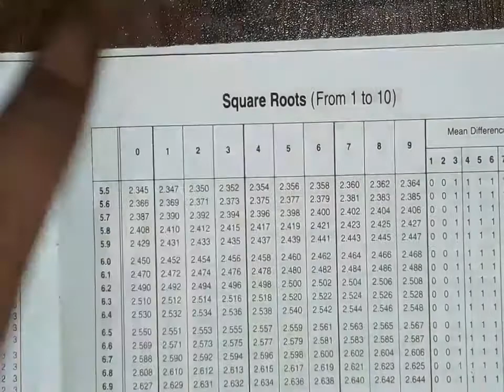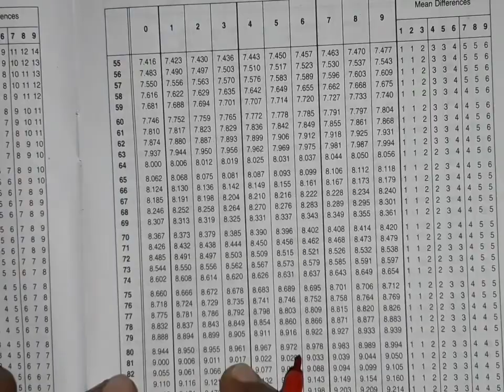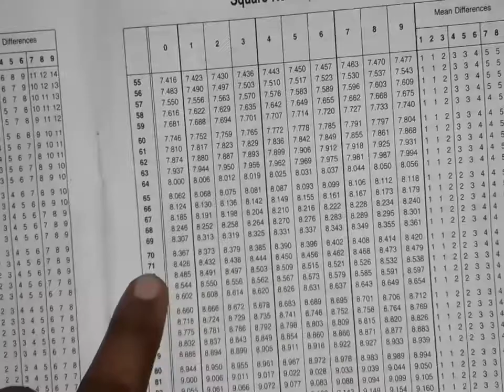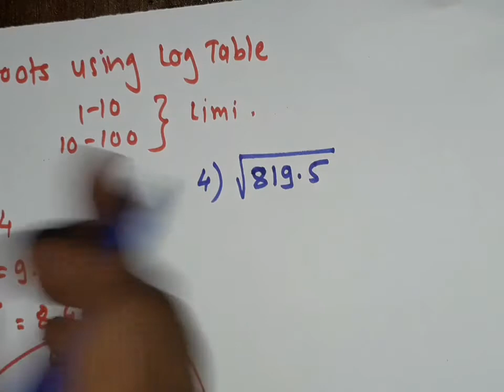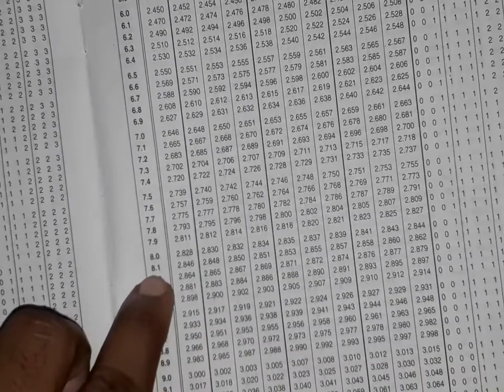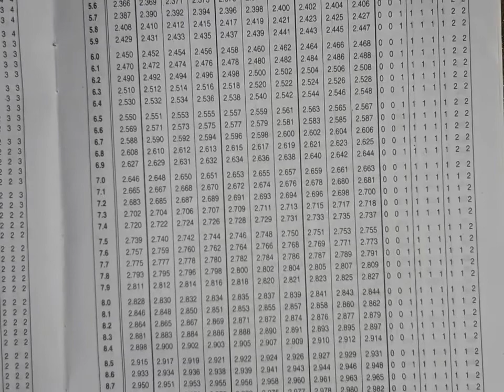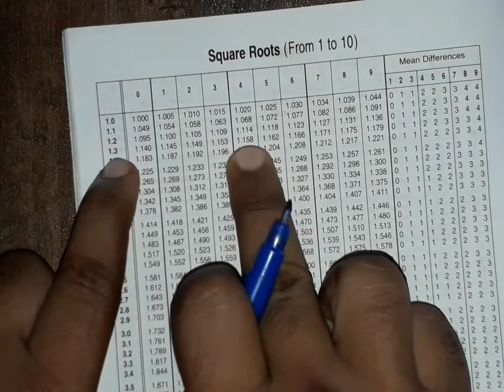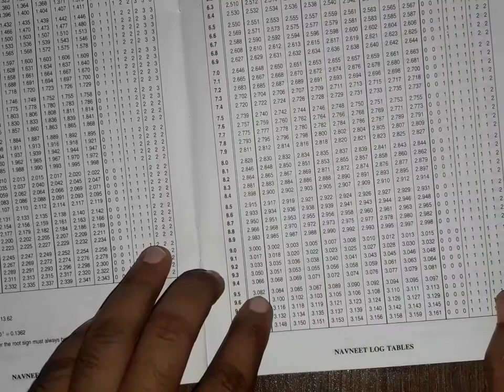Square root using Log Table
To find out square root using log table.